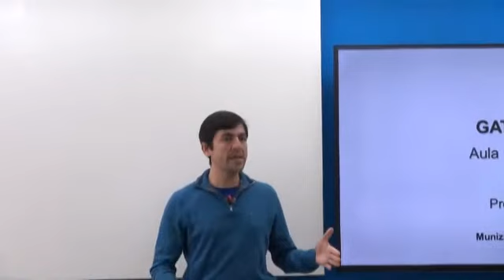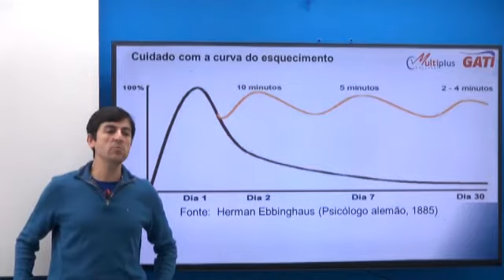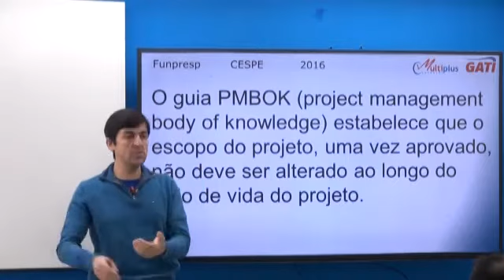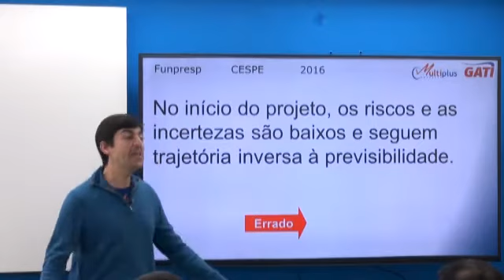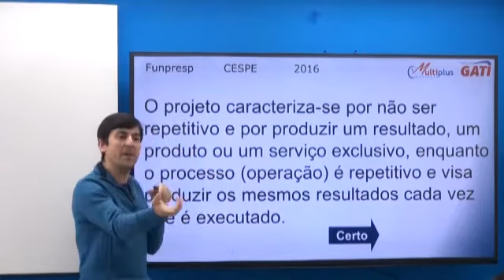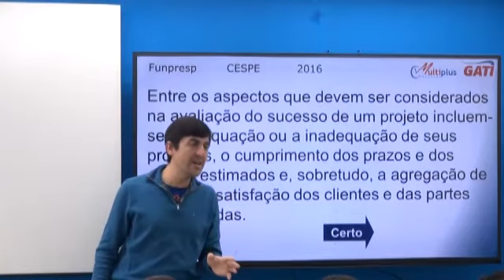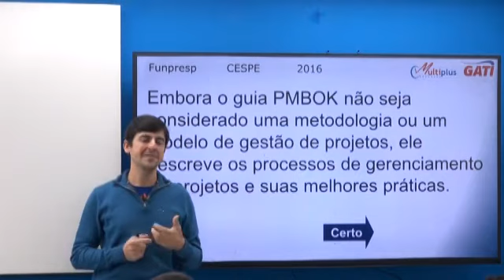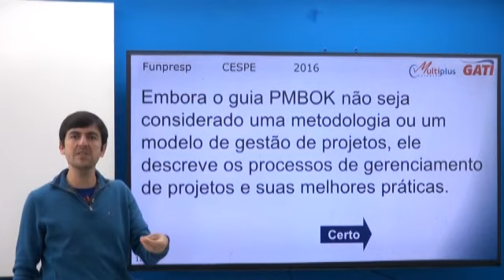1º AULA DO GATI 03 - GESTÃO - PROF. ANTONIO MUNIZ - PARTE 01